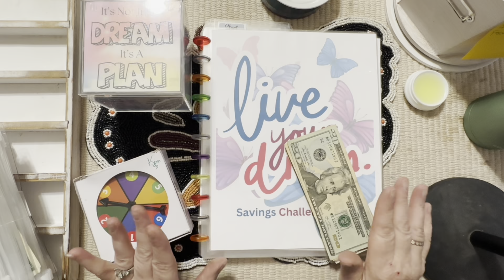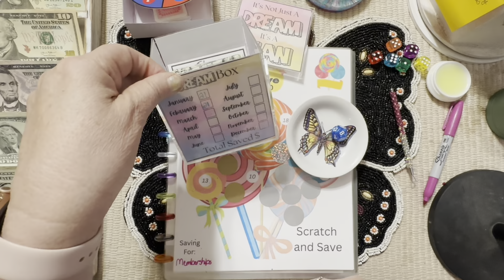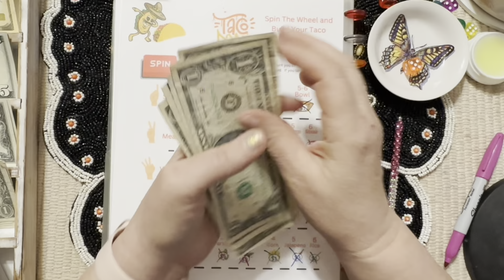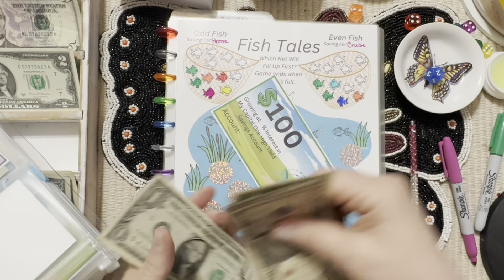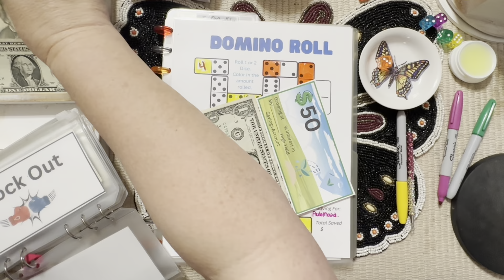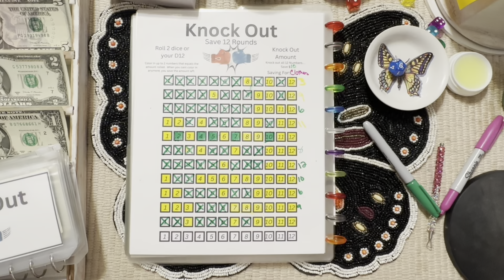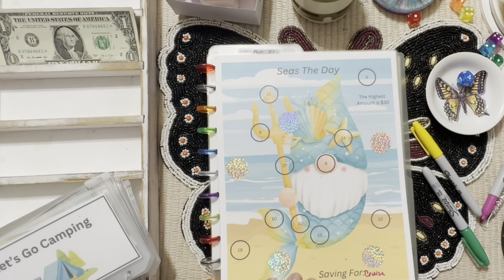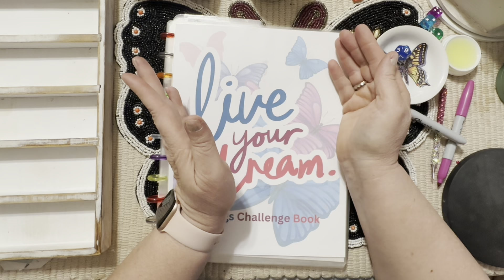CASH STUFFING $100 INTO SAVINGS CHALLENGE SATURDAY 💰 March 23, 2024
​⁠This savings challenge book can be found in my Etsy Shop.

Hey Everyone!

SOCIAL MEDIA...